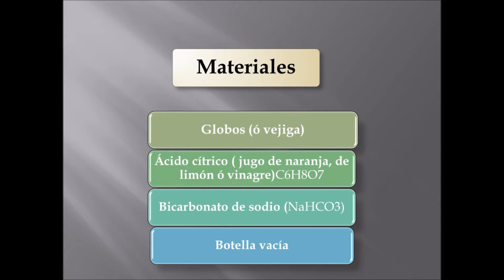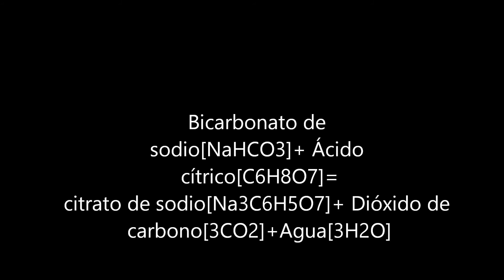Como inflar un globo con una reacción química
Dejen sus comentarios...  Se los voy a contestar.
Si te gustó el video visitános en Facebook.